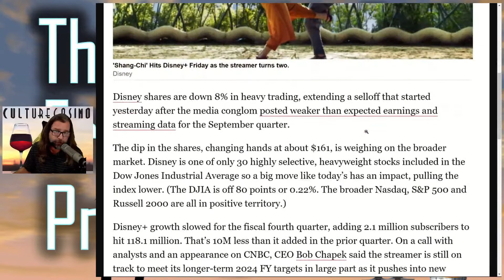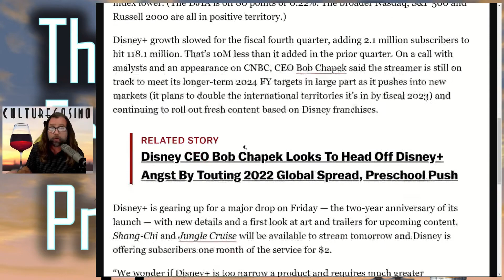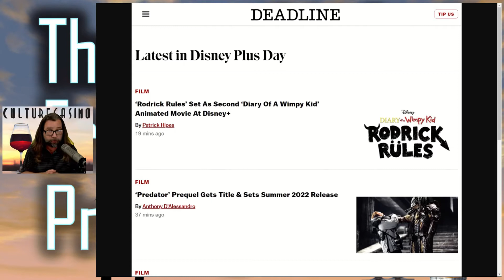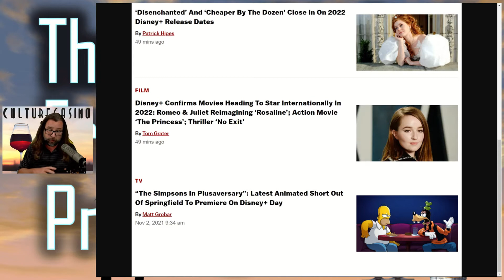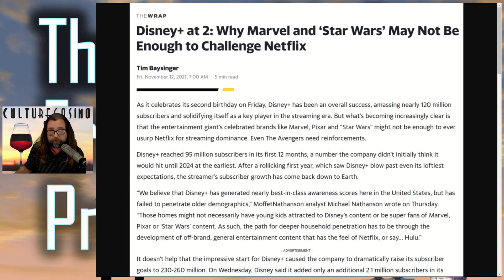Disney D+ Day Does Not Distract Investors - Stock Price Falls Again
In this edited clip from the Friday Pre-Flight we focus on the 2nd day of the Disney Stock Sell Off. It seems retail investors were not distracted by the noise around Disney Plus Day. We talk about the event and the thinking behind letting Disney trend bearish.

You can get us on Twitter at: @CultureCasino

Title: Disney D+ Day Does Not Distract Investors - Stock Price Falls Again